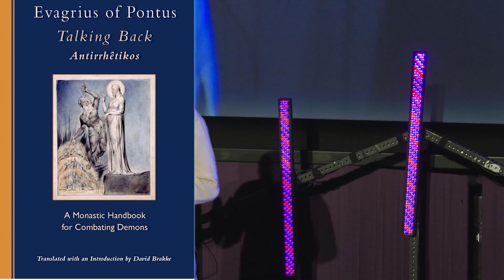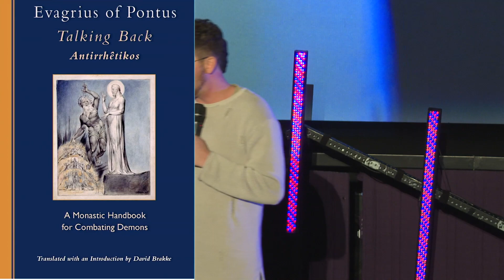Get Your Purpose Back | Get Your Life Back | Pastor JT Spadin